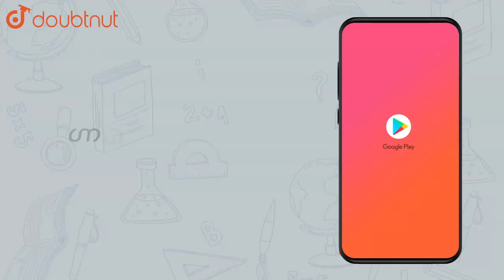For any sets 'A' and 'B', show that `P(A nn B)=P(A) nn P(B)` | Class 11 Maths | Doubtnut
For any sets 'A' and 'B', show that `P(A nn B)=P(A) nn P(B)`

Online Class में Admission लेने के लिए यहाँ click करें :
👉Class 11 | CBSE Boards | English Medium :

👉 Have Any Query? Ask Us.